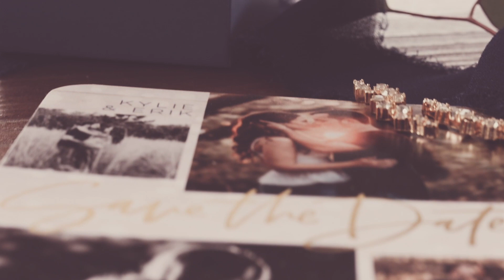Kylie Erik - Recap Part 1